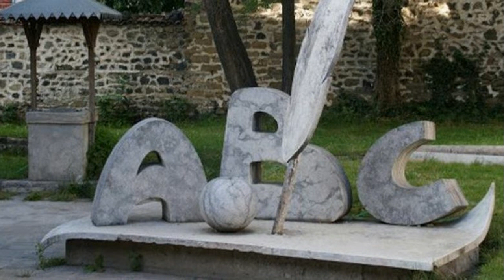7 Marsi, “Dita e Mësuesit” në Shqipëri, 136 vite nga krijimi i Mësonjëtores së parë shqipe